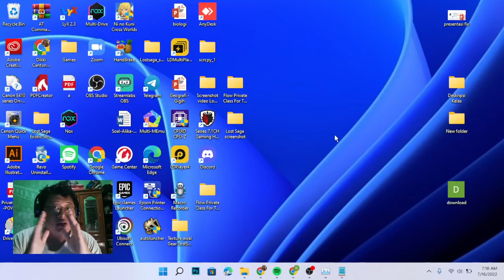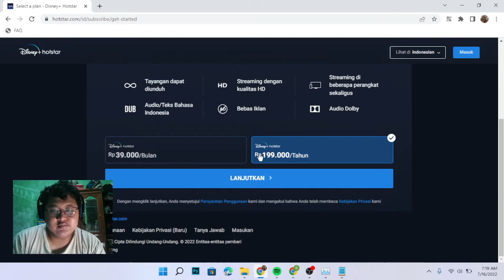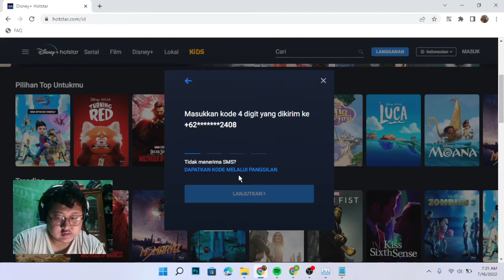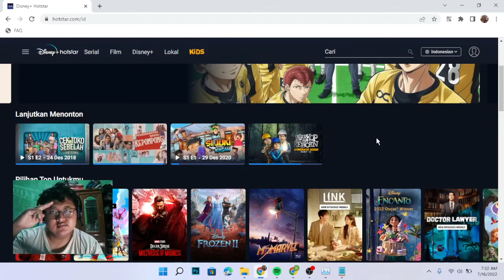Cara Murah Aktivasi Disney+ Hotstar Bisa Nonton di HP Laptop STB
Hai Semuanya,

Selamat datang di channel Rines Tutorials, Disney+ Hotstar merupakan salah satu layanan yang menyediakan movie - movie bioskop secara gratis dan tentunya legal.

Di Video kali ini mari kita belajar bersama - sama yuk cara murah aktivasi disney+ hotstar bisa nonton di hp laptop dan stb sekarang.

Terima Kasih